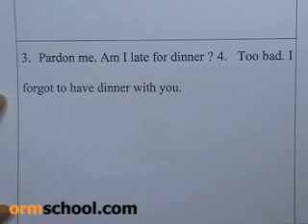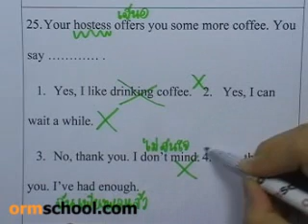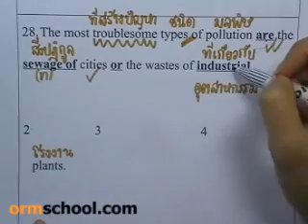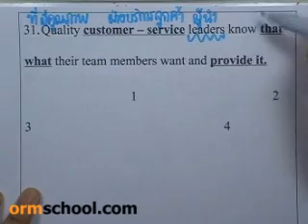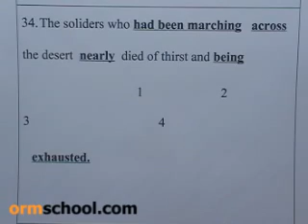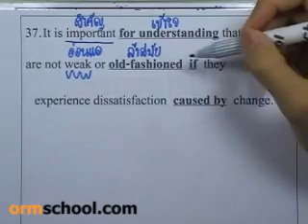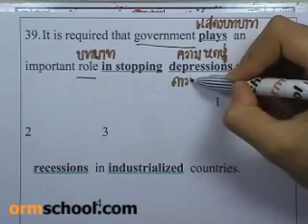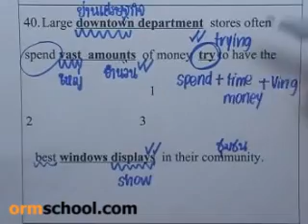เฉลยอังกฤษONET ปี2552 ตอน2